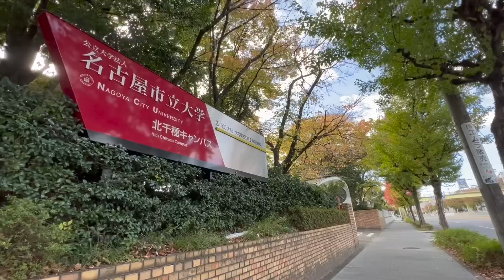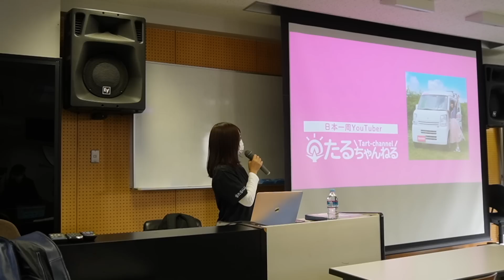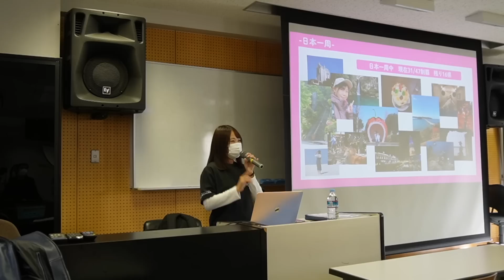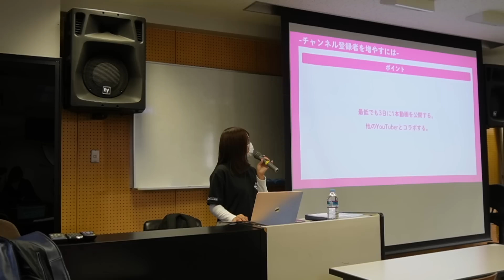【大学特別講義】苺たると先生が母校の教壇に立つ！【日本一周車中泊アイドルYoutuber】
岐阜のご当地アイドルROUTE258『苺たると♡』がDIYしたSUZUKIエブリイで
女子ひとり日本一周車中泊旅に挑戦中！
日本一周で観光地を巡りながらソロキャンプや登山ハイキング・魚釣りなど
様々な事に挑戦します！

【たるちゃんねるグッズのご購入はこちら】

【苺たるとが車中泊旅などで実際に使用した道具達】